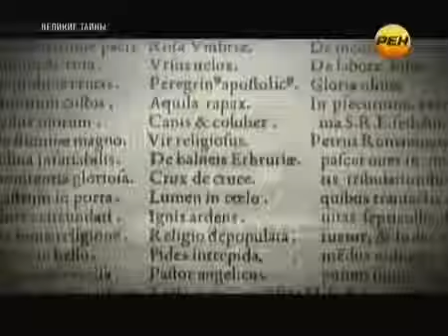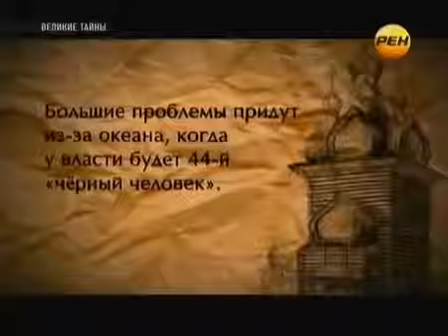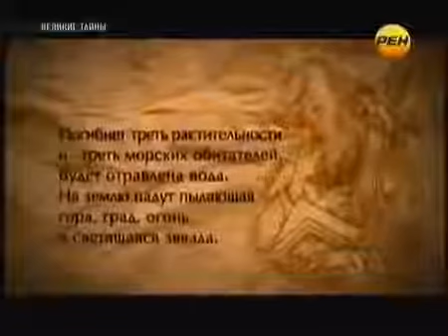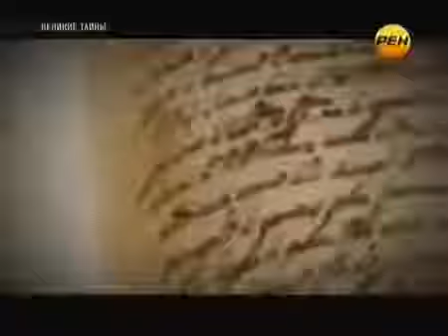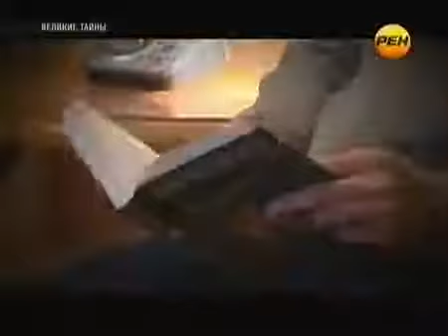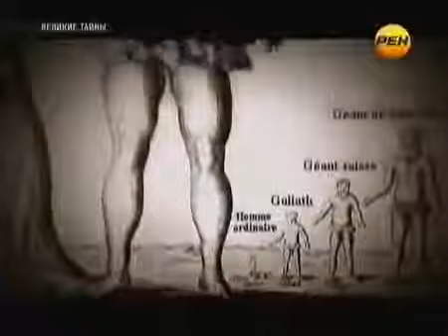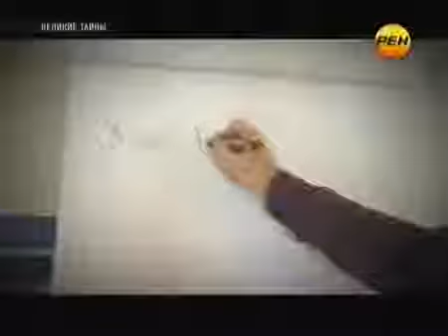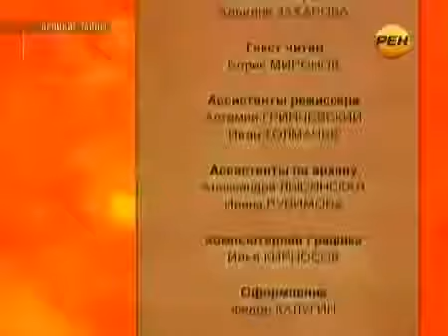ЭТО ПОСЛЕДНИЕ НАХОДКИ АРХЕОЛОГОВ БОЛЬШЕ НЕ БУДЕТ! УЗНАЙТЕ ПОЧЕМУ